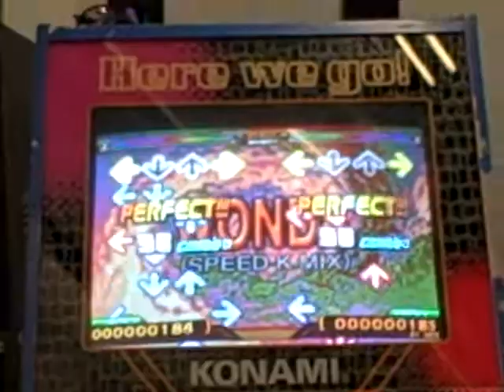Sporktoberfest 2008 - Bossycow vs. Kenshin - Wonda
Bossycow and Kenshin square off. Wonda (Speed K Mix) is a song that Bossy usually plays in tournaments and is always a classic.